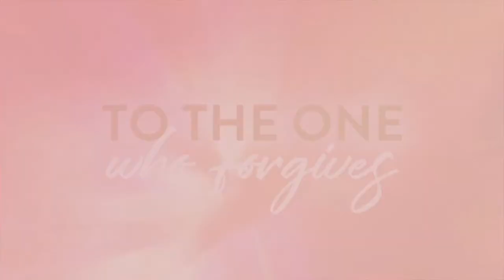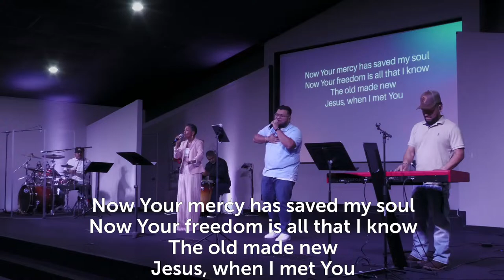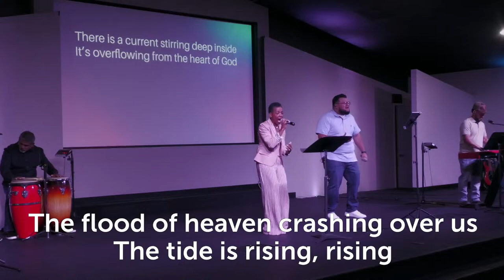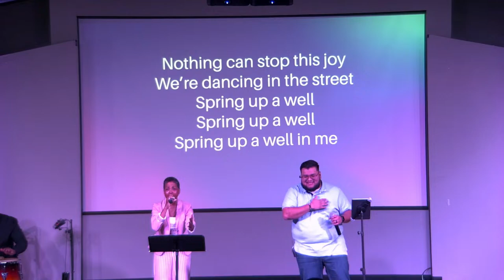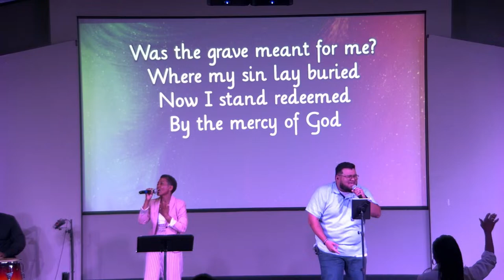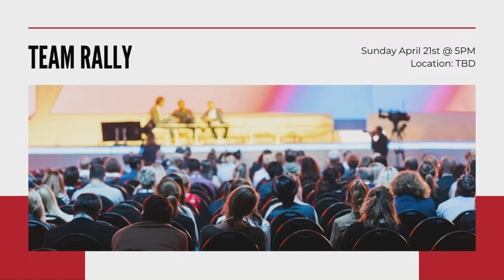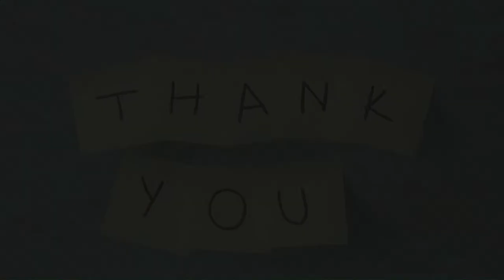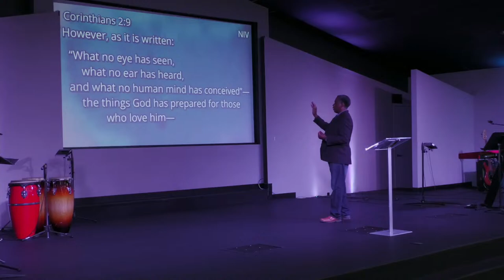4-14 11AM English Service. Pastor Cedric Johnson ~ Flowing with the holy Spirit: Inspired by Truth